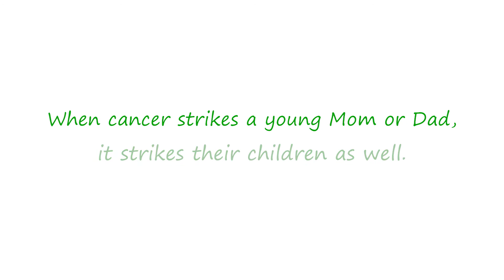JAJF From the Heart - The Angst Family